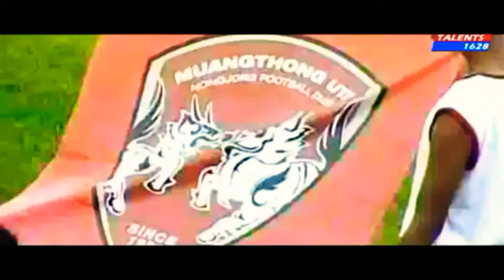ลีซอ ธีรเทพ วิโนทัย 'ตำนานยอดสไตรค์เกอร์ หมายเลข14' Teeratep Winothai •The Legend of Number 14